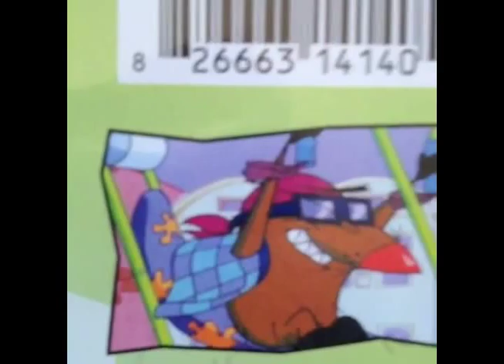Alex Walker Smith impressions/voice acting (07/12/14)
Here's another collection of my impressions on Vine.  Vincent Marcus had another contest, so the first half were entries for that.  He revined my Mario impressions, but I still wasn't a finalist or anything.  Maybe next time!  Here's a list of the impressions:

Spongebob, Patrick, Pooh, Goofy, Lois and Hal (Malcolm in the Middle), Wakko (Animaniacs), Norbert and Daggett (The Angry Beavers), Mario (Super Mario 64), Homestar, Strong Bad, Bubs, and Strong Sad (homestarrunner.com), Brian Drummond's Vegeta, Walter White, AMC's narrator, Ezio Auditore, Ed (Ed, Edd, N' Eddy).